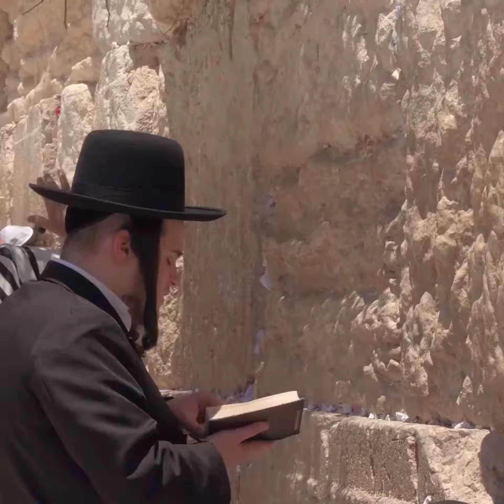ATHE Level 3 Diploma in Jewish Studies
🎓 Dive deep into the rich tapestry of Jewish culture and history with our ATHE Level 3 Diploma in Jewish Studies at UK Versity. Enrolment starts July 10. No exams, just enriching assignments and interactive Zoom sessions with our expert lecturers. 📚💡